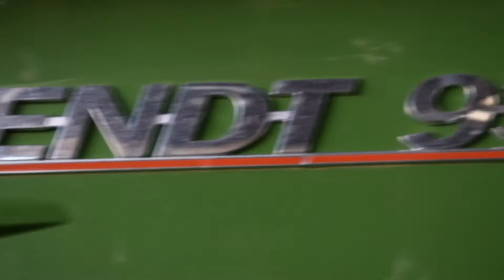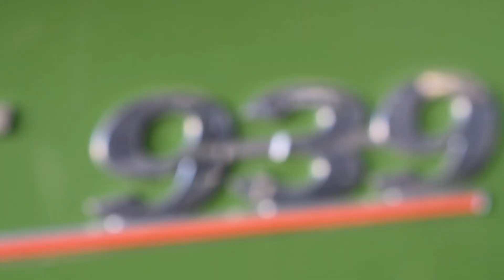Fendt 939 Vario Grip + Pottinger Terrasem C8 Semis de couvert